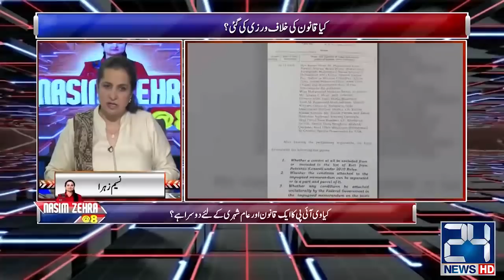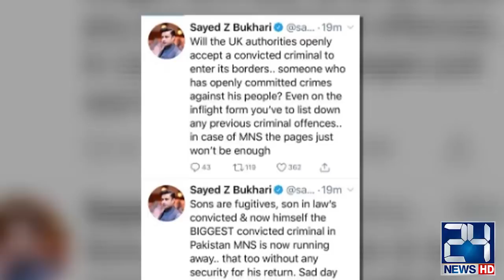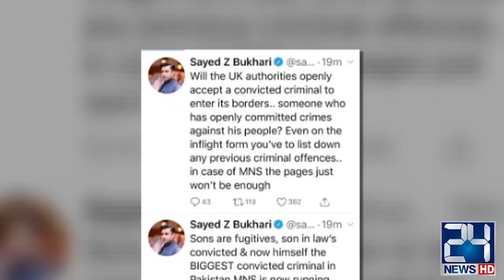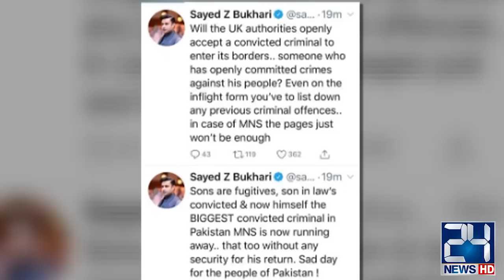LHC Nawaz Sharif ECL Name Removal | Nasim Zehra @ 8 | 17 Nov 2019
LHC Nawaz Sharif ECL Name Removal | Nasim Zehra | 17 Nov 2019

24 News HD is one of the leading news channels of Pakistan bringing you the latest current affairs from Pakistan and around the world.  Live National Assembly and Senate Session.